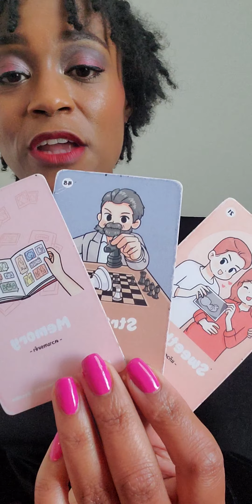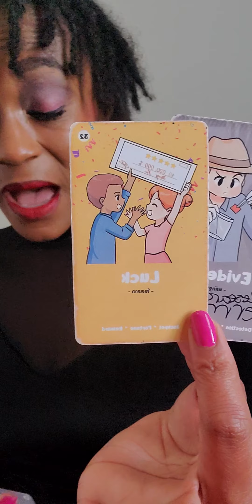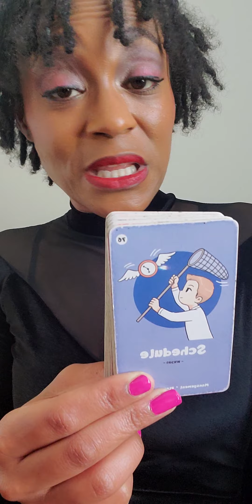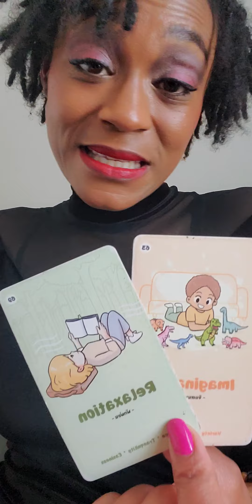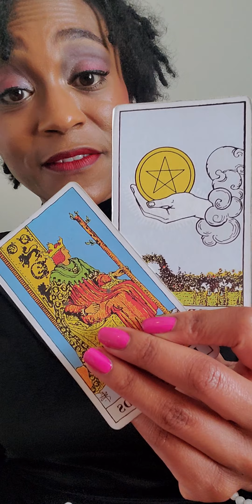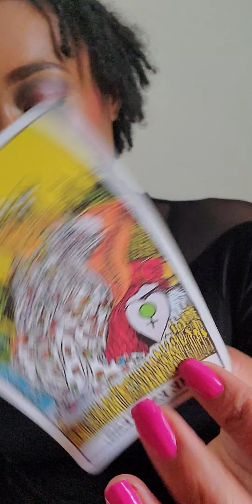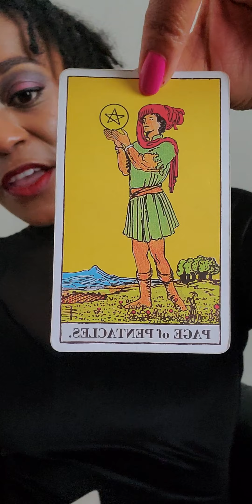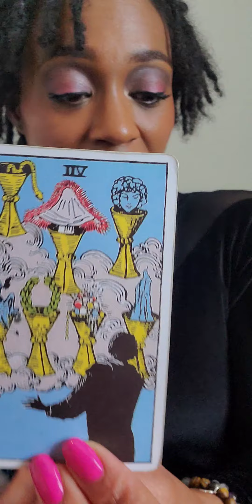♍ VIRGO | ANSWER THE PHONE!!! AN UNEXPECTED MONEY CALL☎️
ASÉ - I’M COACH NALA LATRICE

🎓Bachelors Business Mgmt & Psychology
👩🏾‍🎓Masters Organizational Leadership
🎙️10 Year Motivational Speaker
🌻Certified Life Coach & Reiki
👁️Psychic Intuitive Messenger

*includes spiritual advice, reiki, reading, meditation, mirror work, subconscious healing, blockage removals, manifestation techniques and more

PAY WHAT YOU WANT ANCESTOR MESSAGES
*NO QUESTIONS - Whatever comes out is what you’re meant to hear

$100 FULL READING - Ask a question/Scenario + whatever comes out

1. SEND PAYMENT

w/payment screenshot & also so I know where to email your reading to

3. RECEIVE your messages within 24-48hrs!

UNIQUELY ME SERVICES - HAND MADE SPIRITUAL ITEMS